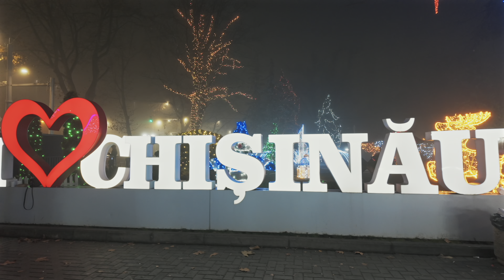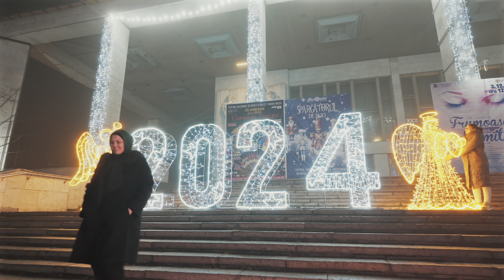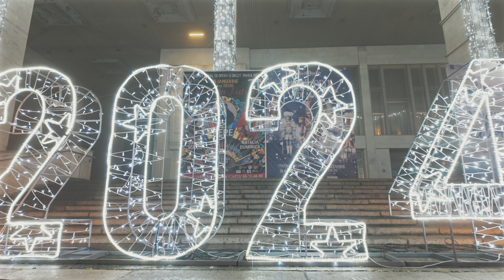4K Ultra HDR - Christmas Market in Chisinau walking tour, Moldova, December 02 2023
4K Ultra HDR - Christmas Market in Chisinau walking tour, Moldova, December 02 2023

Music